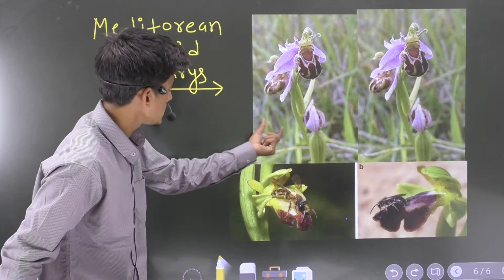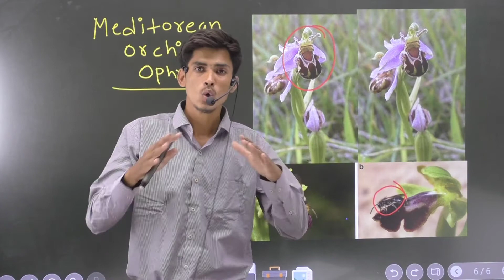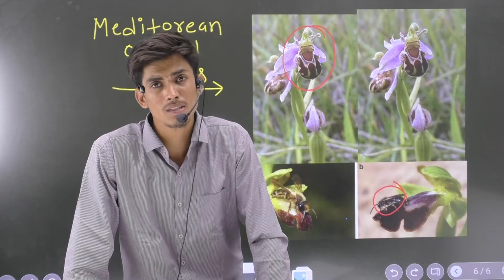Mediterian Orchid Ophrys and Bumblebees|Sexual Deceit|Best Example of Mutualism|Neet biology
✍️Our telegram group link For all exams join for pdf
👉follow Jagdish Sondhiya Sir on instagram

Our Important playlists check ✅ now ✍️